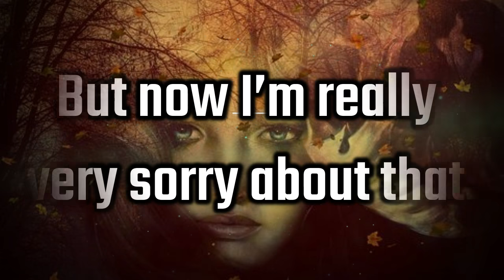I am Sorry Messages For Wife – Sweet & Romantic Apology Letters and Sorry Messages for your Wife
Music gotten from the software use in creating this Video
which fall under free use